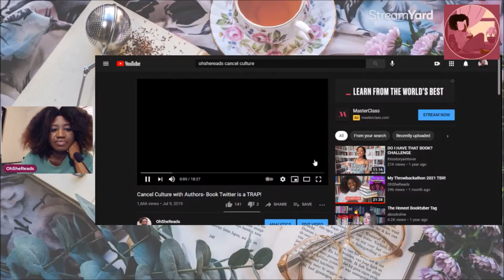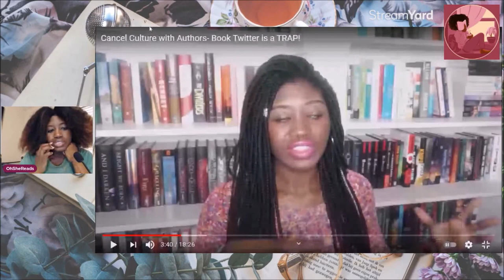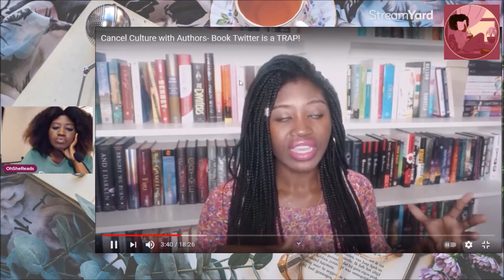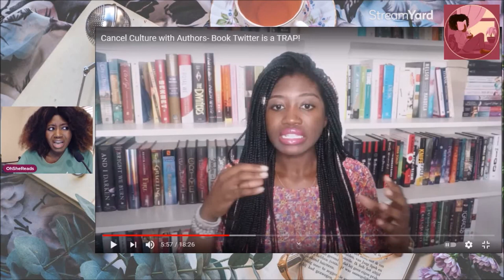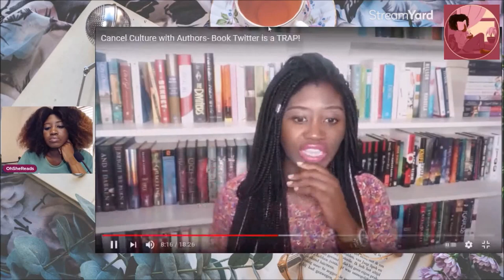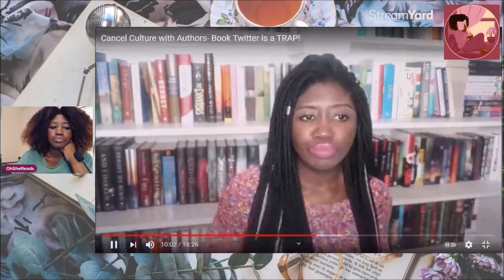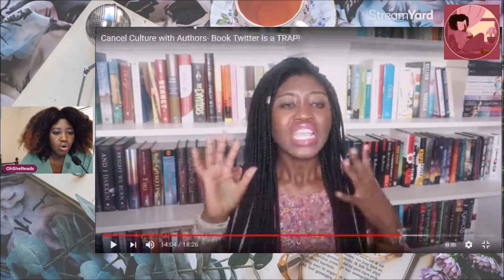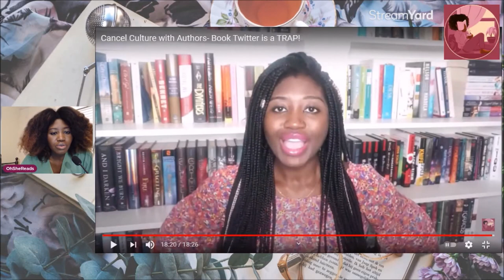Late Nights in Bed with OhSheReads Ep 1 | Cancel Culture Revisited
Amazon Wish List :

|| ABOUT ME ||

I'm a Nigerian-American writer, artist and book blogger based out of NC, formerly of NYC. You will hear me gush and rave about the books I love and vent/rant about the books...I'm not so fond of lol I will also talk about writing and my novel writing/playwright(ing) process a lot-if you like that sort of thing. I will also dive into important social topics about race, class, gender, faith and sexuality. I read a wide variety, across all genres and 'age' groups. This channel is rooted in discussions, activism, faith, writing and reviews. In terms of books-you will discover a lot of new author faves here. I love indie books and indie authors and my kindle is my BFF. I also love fantasy in all it's forms and classic children's literature. I'm a die hard romantic and romance with a little something else thrown in (fantasy, sci-fi, history) is my idea of book heaven. Romance is my favorite genre-blackromance and blackindieromance is everything. When it comes to my discussions diving into more serious topics-I’m intrigued by the psychology behind it all and want to push my own emotional barriers, be more vulnerable while challenging us all to think deeper and go beyond our comfort zones. Join me for the laughs, tears, realness, deep thoughts and all around good vibes. Thanks for stopping by and I hope you join the OhSheReads Family!